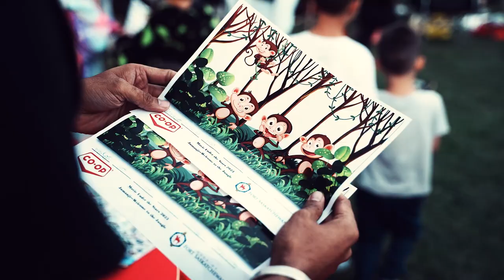Movie Under the Stars: Full Video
Round up your family, snacks, and lawn chairs for an enchanting evening you won't forget. This one is a community favourite, often attracting up to 1,000 people – so come early to pick your spot. Join us at Legacy Park for this unique experience.